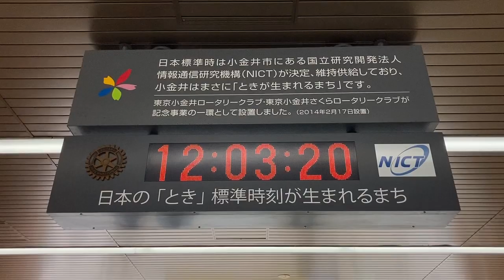武蔵小金井駅 改札外 駅構内 国立研究開発法人 情報通信研究機構(NICT)の現在時刻表示